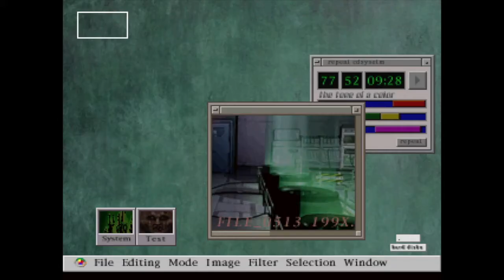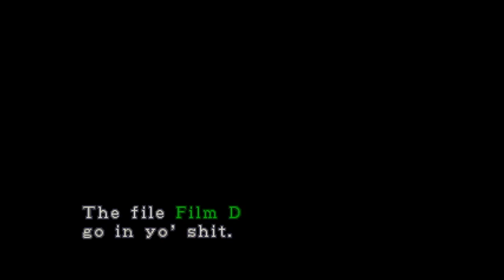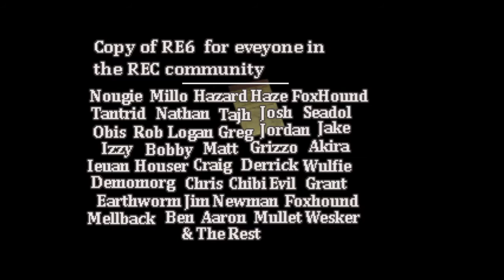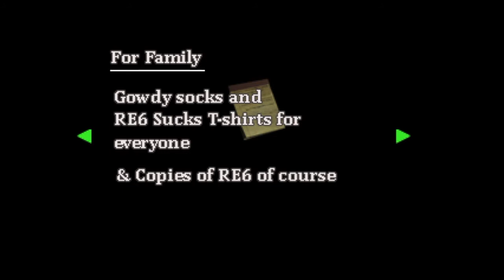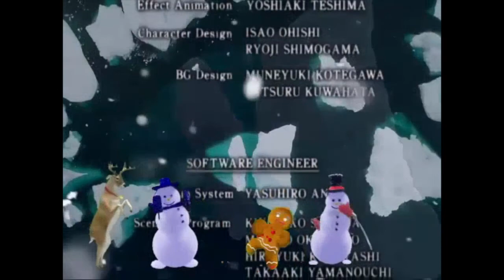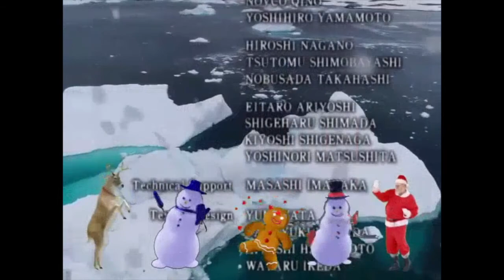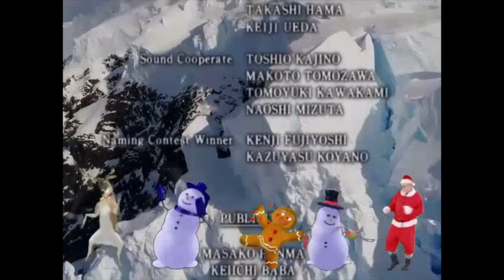[No Commentary] Resident Evil 2 Christmas Edition Walkthrough | Resident Evil 2 Mod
Merry Christmas you filthy undead animals. Santa Claus is coming to Raccoon City and he's bringing a few friends. Hope you're not on the naughty list. This is a simple and fun little audio and visual overhaul mod for Resident Evil 2 that gets Raccoon City into the festive spirit just in time for Christmas. Gameplay is vanilla and untouched. Game was designed around the Leon B scenario for maximum enjoyment. This mod is a tribute to the Youtube channel Resident Evil Challenger. Thank you to Ulmelinejoodik for this incredible mod.

Music featured in this mod:
Raccoon Streets / Danger Music = BGM 4 - James Pond Robocod (Master System)
Outside RPD = Buried In The Snow - Final Fantasy 7
RPD Main Hall = Dulles Airport - Die Hard Trilogy
RPD 1F = The Wind Can Be Still - Stardew Valley
RPD 2F = Christmas Dubstep Gun - Saints Row 4
Save Room = Christmas on Dobuita St. - Shenmue
RPD Basement = Ice Cap Zone 2 - Sonic Adventure
RPD Library = Track 1 - Alien Trilogy
Marvin Room = Shivering Mountains - Wario World
Mr X = Mr T Cartoon Intro
Adas Theme = Waiting for Something Awakens - Parasite Eve
Meet Claire (Nathan) = Merry Christmas - Blue Stinger
Birkin (Pipe) = Sadistic Xmas (Arctic Dream) - Tekken Tag Tournament 2
Tram Area / Attack = Xmas Bells (Build Up Mix) - Bully
Marshalling Yard 1 = Lost Painting (Unreleased) - Castlevania The Adventure Rebirth
Marshalling Yard 2 = Droknars Forge - Guild Wars
Birkin (Lift) / Lab Final Finall Escape = Genki Xmas BGMs - Saints Row 4 : Saints Save Christmas
Lab = Stalk n Roll - Twisted Metal
Adas Death = The Best Is Yet To Come (Unreleased Version) - Metal Gear Solid Integral
Lab Escape = The Man with the Machine Gun - Final Fantasy 8
Super X = Mr T Cartoon Intro (Remix)
Birkin (Final) = Christmas In BlobbyLand - Mr Blobby
Credits = The Best Is Yet To Come (Instrumental) - Metal Gear Solid
Results Screen = Jingel Bells - Yakuza 5